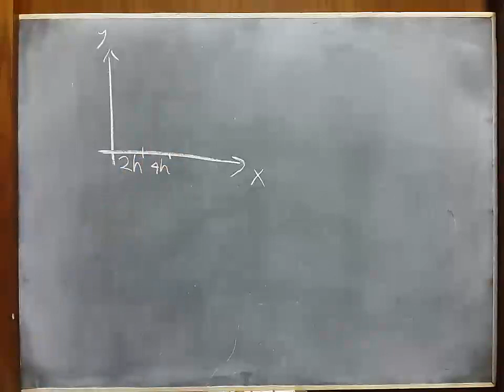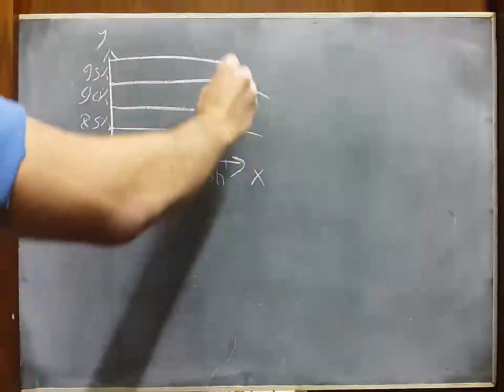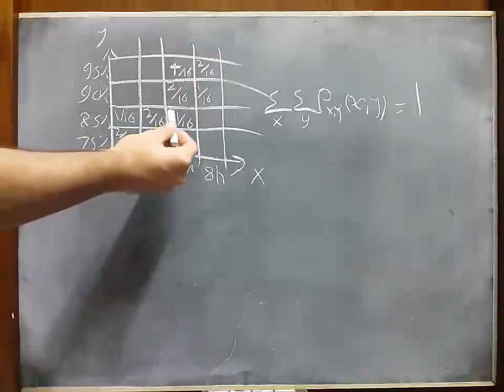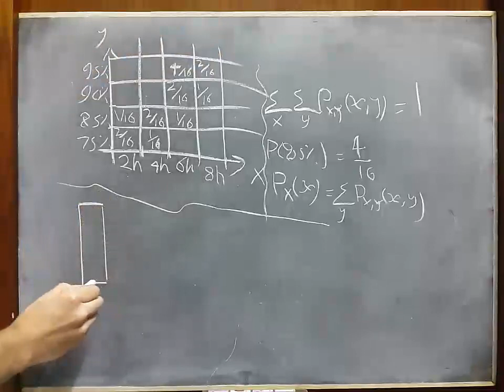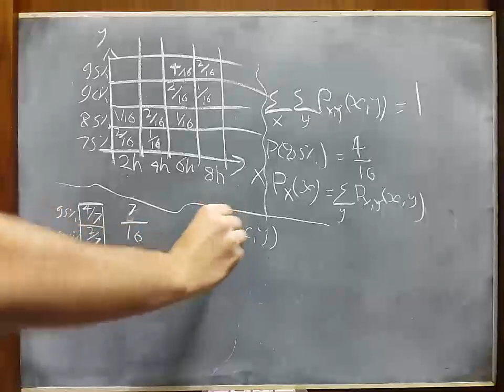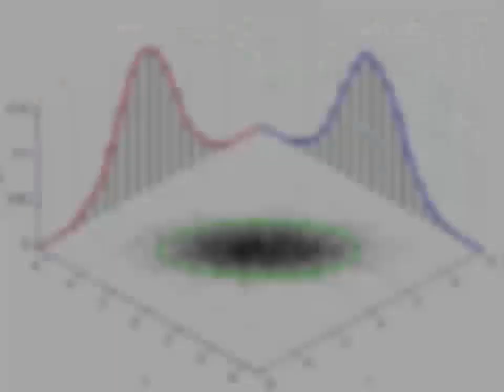Probability : Joint PMFs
Intro to joint PMFs

by : mohamed mohsen.